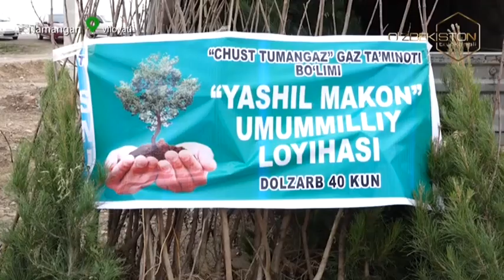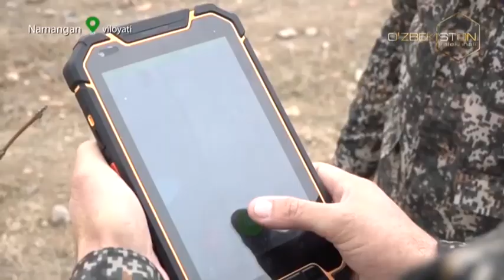Agroolam | Наманган вилоятида «Яшил макон» умуммиллий лойиҳаси амалда! [14.11.2022]